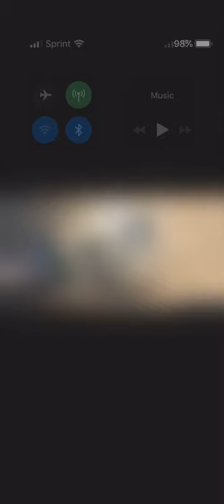Enquire thx for posting this#Childsplay#Toystory4